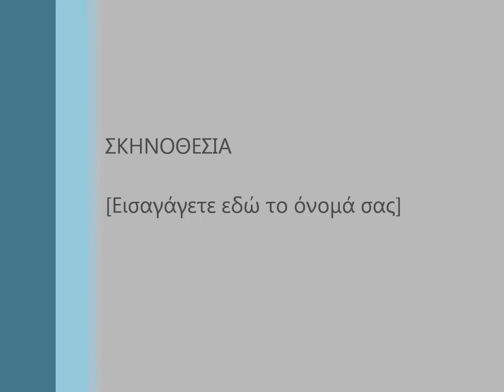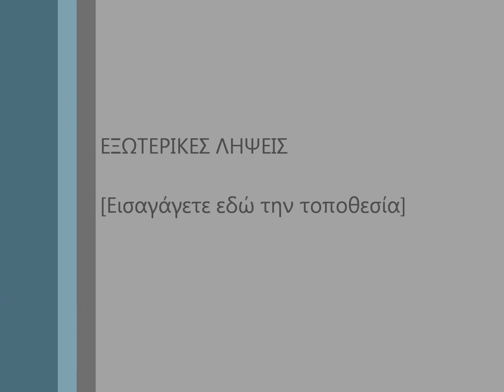SASD - LS:RP Some Random lil' vids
random little vids mixed up